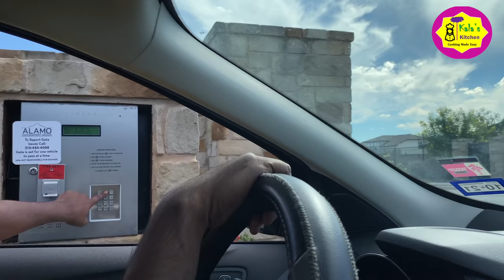மதுரை மட்டன் சுக்காவுடன் விருதுநகர் கோழி குழம்பு / Day in my life USA / mutton sukka /Kala's Kitchen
Glance of my daily routine.. Today, I made South Indian non vegetarian lunch today, Mutton Chukka from Madurai style and tradional chicken curry from my native place.

Chicken kulambu:

Ingredients:
Sesame oil - 1/4 cup
Curry leaves
Big onion - 1 finely chopped
Tomato - 1
Red chili powder - 1 tsp
Kashmir red chili powder - 1 tsp
Kulambu powder - 2 tbsp ( kulambu milagai thool)
Grated Coconut- 1/2 cups

Mutton sukka :

Ingredients:
For pressure cooking mutton :
Kashmir red chili - 2 no’s

For Masala powder preparation:
Cinnamon stick - 2 small pieces
Cloves - 6 no’s
Red chili  - 4 to 5 no’s
Kashmir red chili - 5  no’s

For mutton sukka :
Curry leaves
Mutton sukka powder - 5 tsp
Mutton broth
Coriander leaves